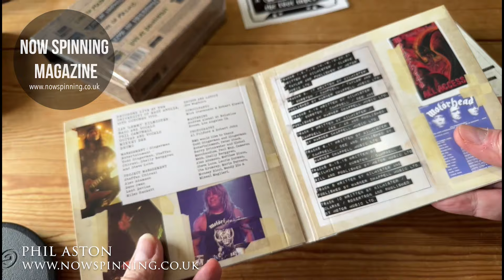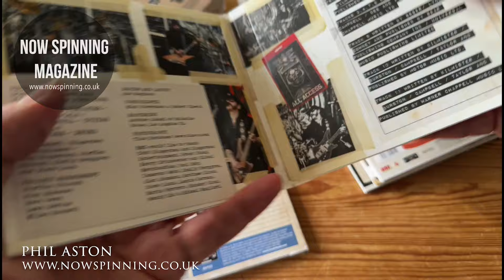Motörhead : The Lost Tapes : 8CD Box Set : Unboxing Review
Motörhead  : The Lost Tapes 8CD Box Set - Review
97 tracks spanning the decades from:
The Löst Tapes Vol 1: Live at Sala Aqualung, Madrid 1st June 1995 (2CD)
The Löst Tapes Vol 2: Live at University of East Anglia Norwich, 18th October 1998 (2CD)
The Löst Tapes Vol 3: Live at KB Hallen, Malmö 17th November 2000 (2CD)
The Löst Tapes Vol 4: Live at Sporthalle, Heilbronn, 29th December 1984 (1CD)
The Löst Tapes Vol 5: Live at Donington, Download Festival 13th June 2008 (1CD)

Get Advance Access To all by Videos plus exclusive content

Thank you everyone for being part of my journey and supporting me.  Phil :)